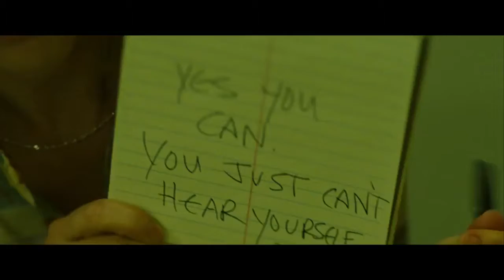Wonderstruck Trailer #1 (2017) | Oakes Fegley | Julianne Moore | Michelle Williams